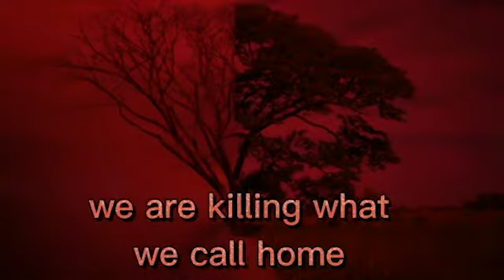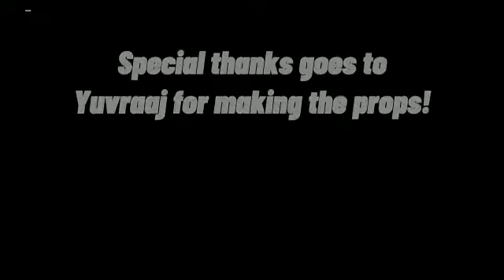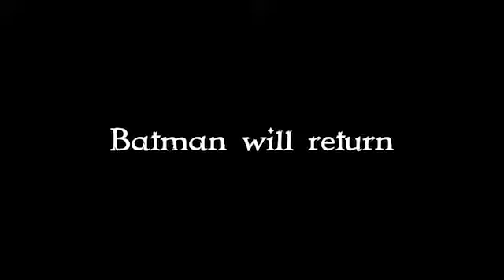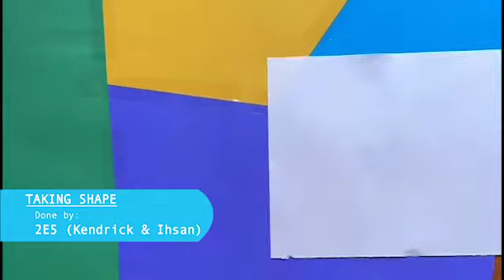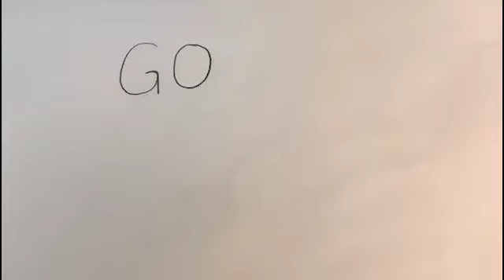St.Gabriel's Secondary School (STOP MOTION ANIMATION) SEC 2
A compilation of short animation clips done by sec 2 students who are newly introduced to stop-motion animation. Below are the details and timestamps for each project.

PROJECTS
0:00 Opening title
0:08 done by 2E1 Zayd & Louis
0:49 done by 2E1 Darius & Miguel
1:32 done by 2E1 Tristan & Xi Yu
2:02 done by 2E1 Caden & Suhas
2:19 done by 2E1 Savio & Mahadeva
2:47 done by 2E2 Clayton, Sanjeev & Rafan
3:27 done by 2E2 Kaizer Ooi & Aloysius
4:15 done by 2E2 Yuvraaj & Ryan
5:23 done by 2E2 Krithik & JiaEn
5:49 done by 2E3 Julian & Prasad
6:39 done by 2E3 Austin & Branden
7:08 done by 2E4 Gabriel & Luc
7:33 done by 2E4 Adam & Danial
7:46 done by 2E4 Kritchaunt & Panosen
8:00 done by 2E5 Kendrick & Ihsan
8:40 done by 2E5 Hou Hin & Yang Yi
9:36 done by 2E5 ZhongZhang & Ryan